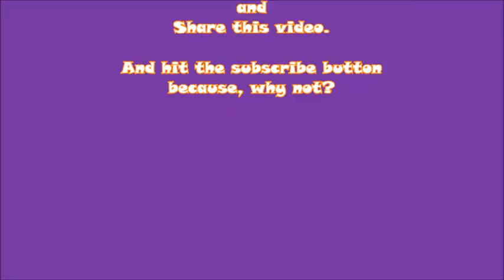You Shaved What??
First Would You Rather game on Kirby and Shae.